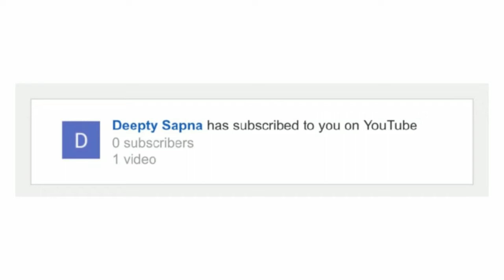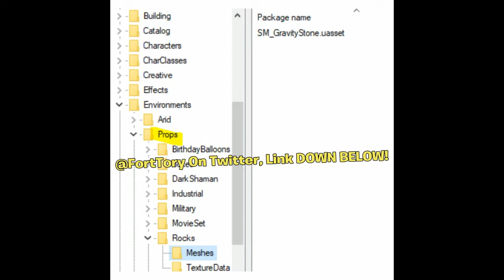*NEW* Hop Rocks RETURNING! (Season 4 HELICOPTER) EXPLAINED | Fortnite Battle Royale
Im NickArg

Hello! This was *NEW* Hop Rocks RETURNING! (Season 4 HELICOPTER) | Fortnite Battle Royale

In this video, I showed you guys that hop rocks are RETURNING to Fortnite Battle Royale! There are MANY REASONS how this is happening... first off there were CHANGES to hop rocks in the FILES when the season 8 update dropped. THEN a SEASON 4 HELICOPTER has now appeared in the map, and this is the same one back in season 4 with the HOP ROCKS! I Hope You Guys Enjoyed This Video!!

Im NickArg